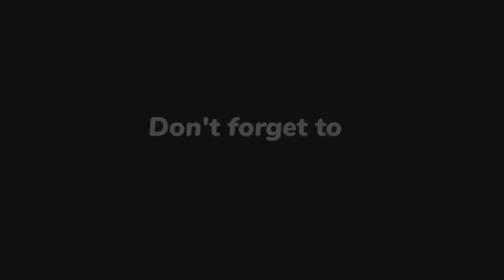Deion Sanders' daughter Deiondra wishes fans "Happy Valentine's Day" in her latest social media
Shilo Sanders
Shedeur Sanders
deiondra Sanders